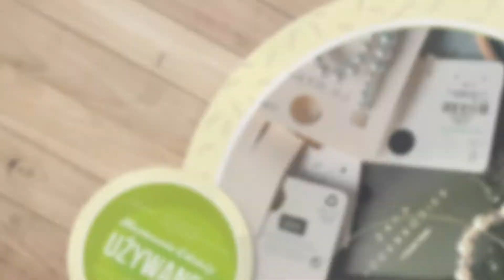Markowa odzież używana Częstochowa Odzież Używana Borciuch Adam